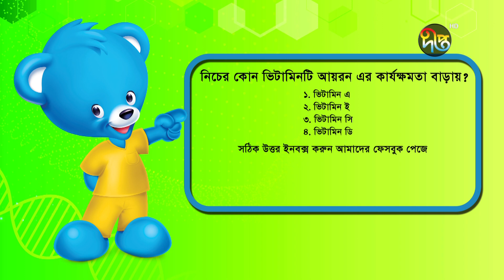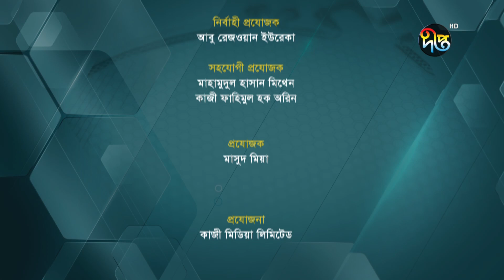Sonamonir Sastho | সোনামনির স্কুল টিফিন এর যথাযথ পুষ্টি ডায়রিয়া আমাশয় প্রতিরোধ করে | EP 21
Nestle Ceregrow নিবেদিত ছোটদের স্বাস্থ্য বিষয়ক অনুষ্ঠান "সোনামনির স্বাস্থ্য"। আজকের বিষয়: সোনামনির স্কুল টিফিন এর যথাযথ পুষ্টি ডায়রিয়া আমাশয় প্রতিরোধ করে।

Deepto TV address:
7/A/GA Tejgaon Industrial Area, Dhaka 1208, BANGLADESH